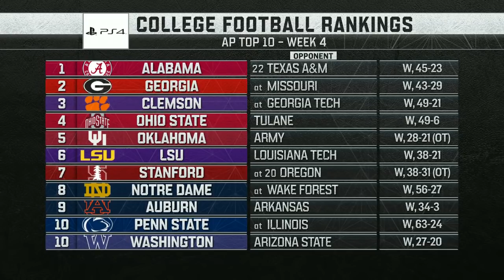NCAAF 2018 Air Force at Utah State 4th Quarter